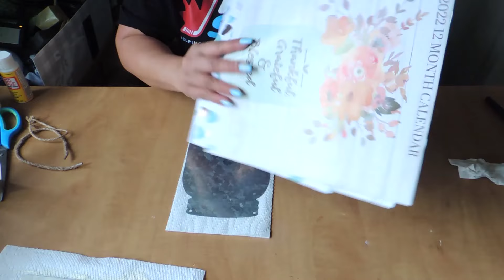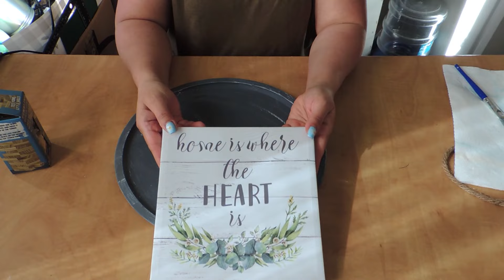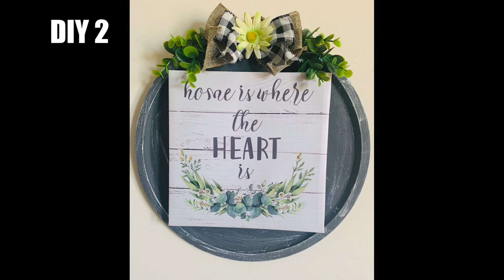EASY DOLLAR TREE DIY'S/HOME DECOR IDEAS 2022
Welcome back to Craft on a Budget with Lyn. Today I’ll be sharing 5 simple, quick, and easy DIY perfect for  Home Decor Ideas. Super affordable mainly using items from Dollar Store. Making crafts for your home decor does not need to be pricey. Stock up on items from your Dollar Store and use items you already have at home and be creative. I love how they all turned out. Thank y’all for your continued love and support for my channel. Let's get crafting!
Enjoy watching, stay safe and God bless. Happy weekend!
Tiktok.com/@craftyLyn213